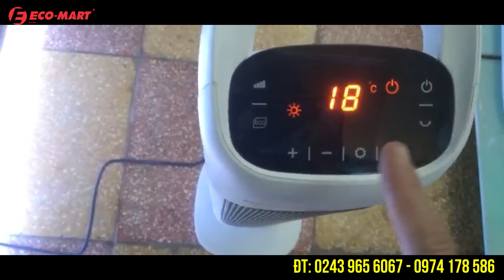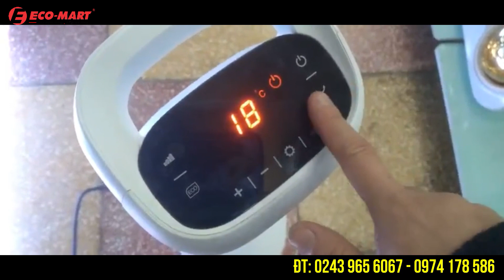Hướng dẫn sử dụng chi tiết Máy sưởi Kangaroo mã KGFH05